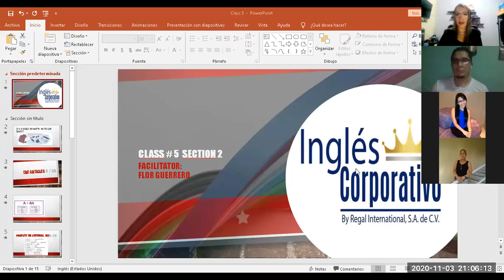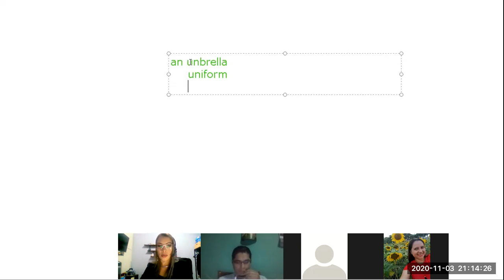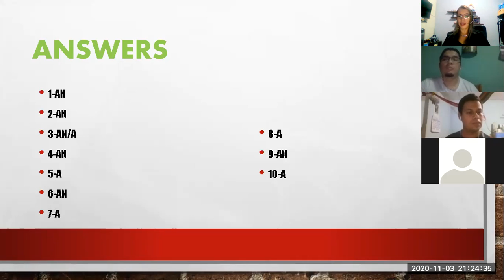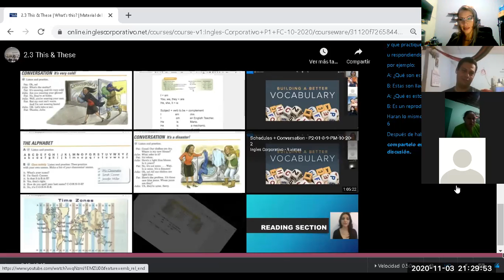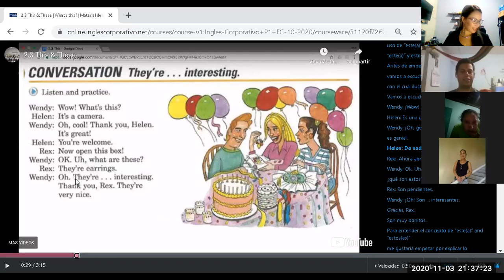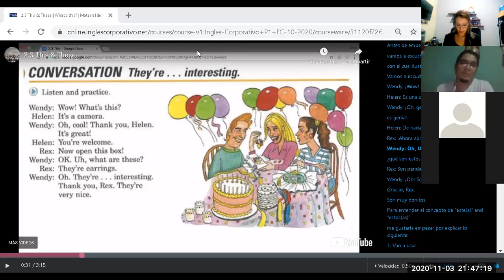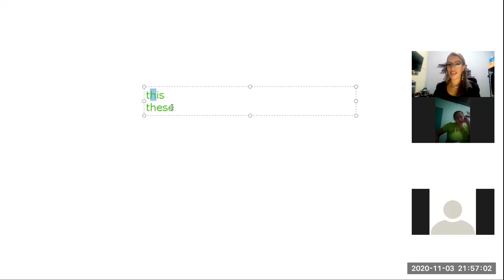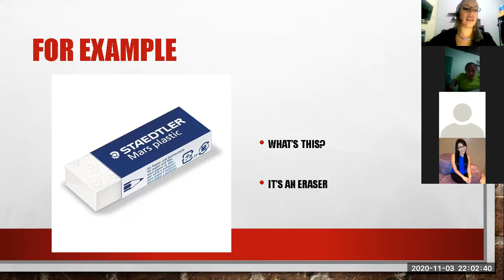Ingles Corporativo- Class 5 this and these